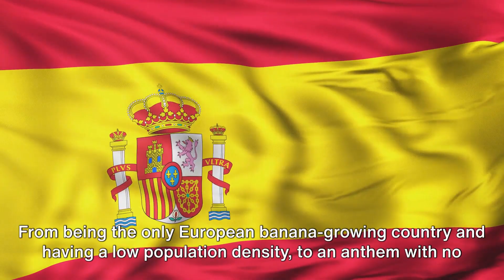5 Fascinating Facts About Spain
Title: 5 Fascinating Facts About Spain
5 Fascinating Facts About Spain

Get ready to be captivated by the rich tapestry of Spain as we reveal five interesting and little-known facts about this remarkable country. You're in for some surprises!

🍌 Fact 1: Spain is home to the unexpected – it's the only European country where bananas grow! We'll explore the unique conditions that make this tropical treat thrive on Spanish soil.

🏞️ Fact 2: Discover Spain's secret space - it's one of Europe's countries with the lowest population density. Learn about the vast landscapes where only 82 people call each square kilometer home.

🎵 Fact 3: Have you ever wondered why you've never heard Spaniards sing their national anthem, La Marcha Real? The answer lies in an official quirk – it has no lyrics! We'll delve into the backstory of this unique anthem.

🎉 Fact 4: Spanish New Year's Eve traditions are enchanting, and we'll unravel the mystery of "Las Doce Uvas de la Suerte" – eating one grape for each stroke of the clock at midnight.

⏰ Fact 5: "Mañana" is the favorite word in Spain, embodying a relaxed approach to life. We'll explore the cultural significance of this word and the leisurely pace that sets Spain apart.

Share your thoughts and questions in the comments section below, and we'd love to engage with you.

Thanks for being a part of our informed community!